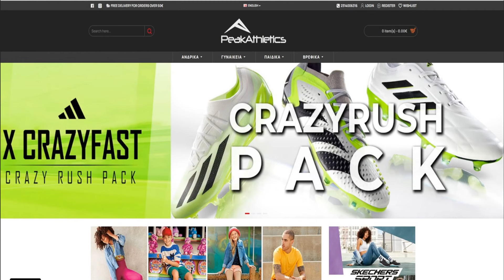ΠΑΟΚ - ΠΑΣ Γιάννινα 4-0: Οι αντιδράσεις στα γκολ PAOK Today Κέρασε εκλεράκι ο Μεϊτέ Γκολάρα ο Τζίμας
ΠΑΟΚ ΝΕΑ Νάμαστε! Στo PAOK Today, Νίκος Τοσκίτσης και Αντώνης Τσακαλέας καταπιάνονται με την επικαιρότητα του Δικεφάλου. ΠΑΟΚ νέα, ρεπορτάζ, ανάλυση, σχόλιο και άποψη με  στυλ... άκρως λογικό κι' ασπρόμαυρο. Άντε να δούμε...

00:00 Το 1-0 ο Μπάμπα
02:40 Το 2-0 ο Μεϊτέ
08:41 Το 3-0 ο Τζίμας
10:46 Το 4-0 ο Σάστρε

Γίνε ο υποστηρικτής της ασπρόμαυρης γωνιάς του Youtube

Τα απλό πακέτο συνδρομής είναι 4,99 ευρώ:
✅ Σήματα αφοσίωσης δίπλα στο όνομά σας στα σχόλια και στη ζωντανή συζήτηση.
✅ Προσαρμοσμένο emoji για χρήση στα σχόλια και τη ζωντανή συζήτηση
✅ Πρώιμη πρόσβαση σε νέα βίντεο!
✅ Απάντηση προτεραιότητας σε σχόλια

Το μεγάλο πακέτο με 9,99 ευρώ τον μήνα
✅Όλα τα προνόμια του πρώτου πακέτου και επιπλέον:
✅ Επιπλέον βίντεο-εκπομπές μόνο για εσάς τους συνδρομητές ‼️

Το extra πακέτο με 14,99 ευρώ τον μήνα
✅  Ένα εισιτήριο για αγώνα της Τούμπας (θα δίνονται ανά εβδομάδα κυκλικά εισιτήρια σε όλους τους συνδρομητές)

ΥΠΟΣΤΗΡΙΚΤΕΣ TOY PAOK TODAY

Εστιατόρια «TO NEON»
Πρατήριο υγρών καυσίμων Γαβριηλίδης Γεώργιος - Πραξαγόρα 5
Το στέκι της παρέας - Τυρολόης 52
Bald street coffee - Μπότσαρη 135
Περί Ορέξεως - Γύρος & Σούβλες Κωνσταντινουπόλεως 8 - Νέο Ρύσιο
ALTO - Λογιστικό γραφείο, Νικόλαος Πολατίδης - 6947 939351
Bonachero - Μικράς Ασίας 11 Κάτω Τούμπα
Autoexperts Zacharias

Βαφή Ζάντας • Επιδιόρθωση Φαναριών • Ξεθάμπωμα Φαναριών • Γυάλισμα • Κέρωμα • Βάψιμο με Οικολογικά Χρώματα • Βάψιμο Αεροτομών • Βάψιμο Σπόϊλερ • Σφυρηλατήσεις • Φανοποιείο • Ανταλλακτικά • Καλίμπρα - Κατάστημα Δυτικά: Προέκταση Μακρυγιάννη, Εύοσμος - Τηλ.: 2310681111 ΔΩΡΕΑΝ μεταφορά του οχήματος στο φανοποιείο!

Ξεκινήσαμε από το 2001 και συνεχίζουμε με την ίδια καλή διάθεση! Ανοικτό 24 ώρες / 7 ημέρες. Υπολογιστές, Τηλεοράσεις για αγώνες, Φαγητό, Καφές, Ποτό

O Crocodilos σας περιμένει στη Βοσπόρου 1, στην Τούμπα, για μια σειρά από μπύρες και ποτά

ΠΡΟΪΟΝΤΑ:  ΚΑΦΕΚΟΠΤΕΙΟ /ΤΣΑΙ / ΜΕΙΓΜΑΤΑ ΒΟΤΑΝΩΝ/ ΒΟΤΑΝΑ / ΜΠΑΧΑΡΙΚΑ/ ΞΗΡΟΙ ΚΑΡΠΟΙ / SNACKS/ ΑΠΟΞΗΡΑΜΕΝΑ ΦΡΟΥΤΑ / ΠΡΩΙΝΟ / ΥΠΕΡΤΡΟΦΕΣ / ΜΑΓΕΙΡΙΚΗ / ΖΑΧΑΡΩΔΗ / ΓΛΥΚΙΣΜΑΤΑ / ΕΛΑΙΑ / ΥΓΕΙΑ / ΟΜΟΡΦΙΑ / ΑΞΕΣΟΥΑΡ

ΕΚΠΤΩΣΗ 15% ΜΕ ΗΛΕΚΤΡΟΝΙΚΗ ΠΑΡΑΓΓΕΛΙΑ - ΜΕ ΤΗ ΛΕΞΗ TODAY ΠΡΙΝ ΤΗ ΠΛΗΡΩΜΗ

Ελ. Βενιζέλου 104, Αμπελόκηποι  - 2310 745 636

TO NEON

Τα εστιατόρια «To Νέον», αποτελούν ένα από τα καλύτερα σημεία για έξοδο στην ευρύτερη περιοχή αλλά και στη Θεσσαλονίκη γενικότερα. Ένα την οδό Διογένους 39 (από το 2013) και ένα και στη Γρηγορίου Λαμπράκη 205 από το 2017.

Διογένους 39
Γρηγορίου Λαμπράκη 205 με Δ. Τσιαπάνου 25-29

Πρατήριο υγρών καυσίμων Γαβριηλίδης Γεώργιος
Πραξαγόρα 5, Τούμπα

Φαγητό, μεζέδες και αγώνες, όλα αυτά στη γειτονιά του ΠΑΟΚ!

Peakathletics

ΔΥΟ ΚΑΤΑΣΤΗΜΑΤΑ ΛΙΑΝΙΚΗΣ ΠΩΛΗΣΗΣ
ΚΑΡΑΟΛΗ & ΔΗΜΗΤΡΙΟΥ 123 ΚΑΙ 119 ΕΥΟΣΜΟΣ

Bald street coffee
Premium coffee Δροσιστικά Coctails Γευστικά κρύα sandwich  φρέσκα κρουασάν
Μπότσαρη 135

Κωνσταντινουπόλεως 8 - Νέο Ρύσιο 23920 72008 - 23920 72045
ΓΥΡΟΣ SPECIAL / ΨΗΤΑ ΣΧΑΡΑΣ / SPECIAL ΓΕΥΣΕΙΣ ΣΧΑΡΑΣ / ΣΑΝΤΟΥΙΤΣ / ΣΟΥΒΛΕΣ

ALTO - Λογιστικό γραφείο, Κατσαντώνη 2Α, Κορδελιό
Νικόλαος Πολατίδης - 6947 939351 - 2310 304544

Το όνομα BONACHERO είναι ένα από τα πιο δημοφιλή ονόματα στη Βόρεια Ελλάδα και κυρίως στη Θεσσαλονίκη στο χώρο της unisex ένδυσης – υπόδησης!

Ελ.Βενιζέλου 94 Νεάπολη
Μ.Ασίας 11 Κάτω Τούμπα - Τηλ: 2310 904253
Μ.Μπότσαρη 48 &Δελφών

Εισαγωγές, πωλήσεις, παραγγελίες αυτοκινήτων
 - Ι. Τσαλουχίδη 2